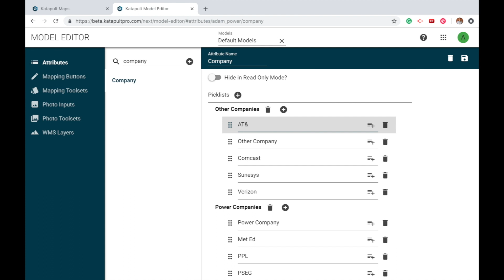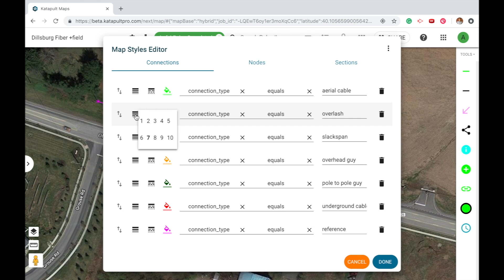KatapultPro Model Editor and Map Styles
Check out this quick overbiew of the Model Editor and Map Styles in KatapultPro